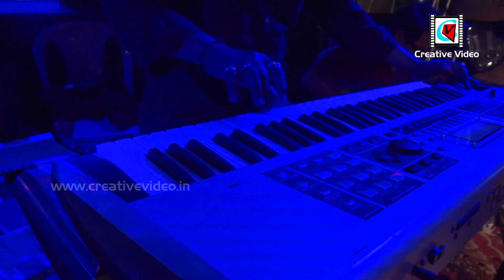Badan Pe Sitare Lapete Huye - बदन पे सितारे लपेटे हुए | Md Rafi | Prince | Live Cover by Chand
Organized By -- তাড়াগেড়্যা ভীম মেলা - ১৪২৭ / Bhim Mela 2021

Camera & Led Wall   - Creative Video: Kolkata (W.B)  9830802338